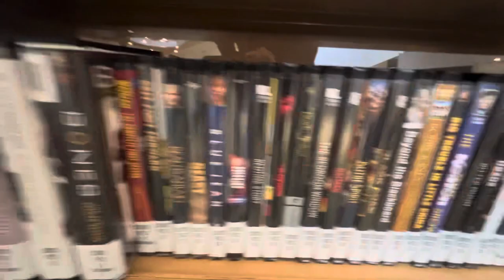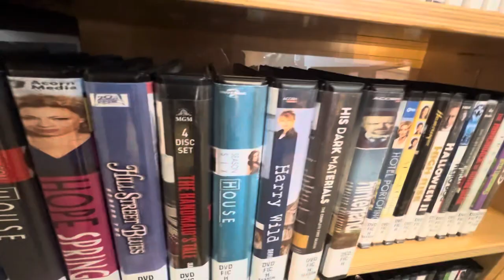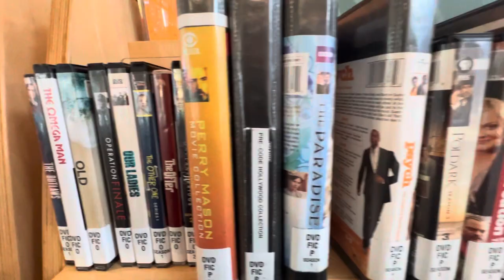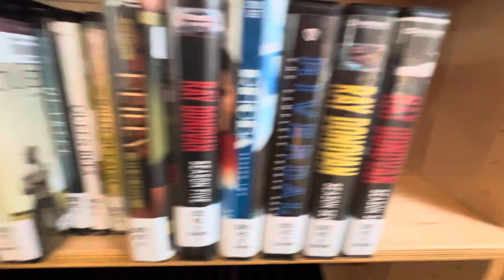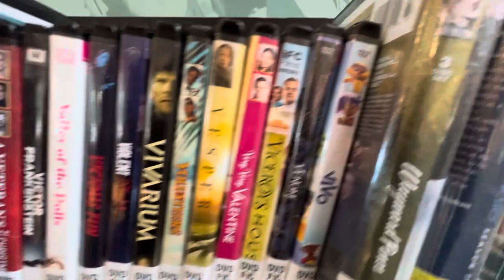American/British DVDs & Blu-Rays at Library - March 2024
Inspired by @199Crypto & @starappletv